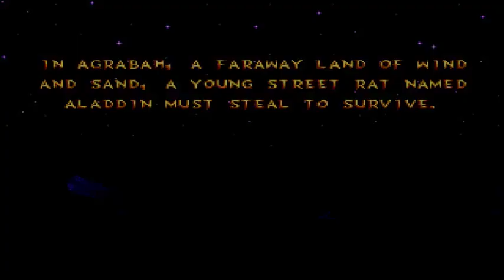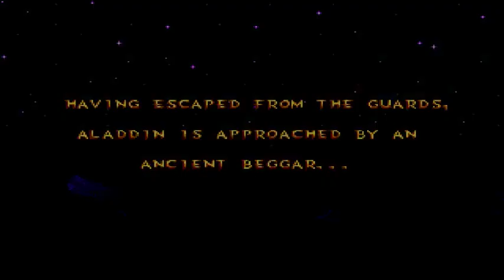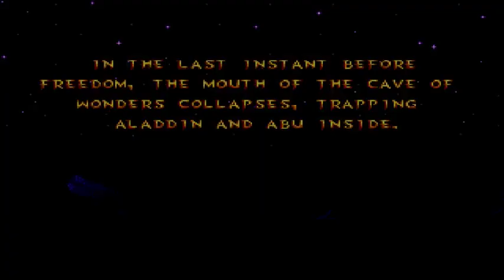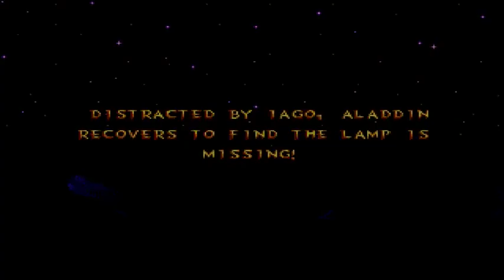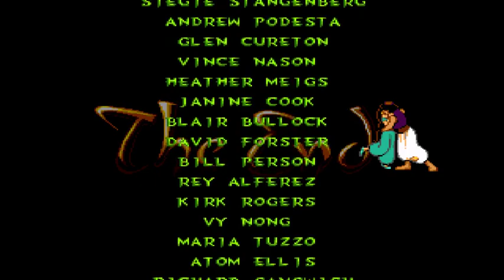Disney's Aladdin (Sega Genesis) Difficult - No Death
Playing through one of my favorite Disney games for the Genesis on the hardest setting with no deaths. It took me a few tries to get it, the levels after the cave of wonders are the scariest and nerve wrecking to get through without dying since they all have pits you can fall into if you're not careful.